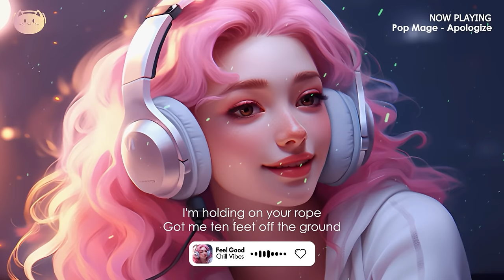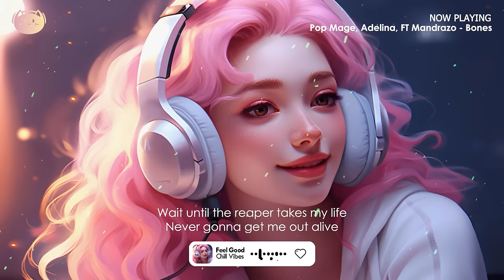Mood Booster🌻Best Songs You Will Feel Happy and Positive After Listening To It (Immediate Effect)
🎧 Tracklist:
00:00 Pop Mage - 7 Rings
02:48 Mandrazo, Pop Mage - Snowman
05:26 Mandrazo & Bianca - Unstoppable
08:53 Pop Mage, Sup I'm Bianca, ThatMikeGuy - La La La
12:30 Pop Mage - Toxic
15:31 Pop Mage, Sup I’m Bianca, ThatMikeGuy - Pumped Up Kicks
19:07 Pop Mage - Love Me Like You Do
22:57 Pop Mage, Sup I’m Bianca, ThatMikeGuy - Born This Way
26:17 Pop Mage - Bad Habits
29:41 Pop Mage, Mandrazo - Summertime Sadness
33:11 Pop Mage, Mandrazo - Sweet But Psycho
35:25 Pop Mage ft. Mandrazo - Someday
38:30 Pop Mage - Apologize
41:25 Pop Mage, Alexia - Feels
44:00 Mandrazo & Bianca - Dusk Till Dawn
47:48 Badscandal, Pop Mage - Ceilings
50:26 Pop Mage - Bad Liar
54:10 Pop Mage, Mandrazo - Talking To The Moon
57:46 Pop Mage, Adelina, FT Mandrazo - Bones
1:00:22 TrackTribe - Is This Really Happening
1:03:37 Pop Mage - 7 Rings
1:06:25 Mandrazo, Pop Mage - Snowman
1:09:04 Mandrazo & Bianca - Unstoppable
1:12:31 Pop Mage, Sup I'm Bianca, ThatMikeGuy - La La La
1:16:07 Pop Mage - Toxic
1:19:08 Pop Mage, Sup I’m Bianca, ThatMikeGuy - Pumped Up Kicks
1:22:45 Pop Mage - Love Me Like You Do
1:26:35 Pop Mage, Sup I’m Bianca, ThatMikeGuy - Born This Way
1:29:54 Pop Mage - Bad Habits
1:33:18 Pop Mage, Mandrazo - Summertime Sadness
1:36:48 Pop Mage, Mandrazo - Sweet But Psycho
1:39:02 Pop Mage ft. Mandrazo - Someday
1:42:08 Pop Mage - Apologize
1:45:02 Pop Mage, Alexia - Feels
1:47:38 Mandrazo & Bianca - Dusk Till Dawn
1:51:25 Badscandal, Pop Mage - Ceilings
1:54:04 Pop Mage - Bad Liar
1:57:47 Pop Mage, Mandrazo - Talking To The Moon
2:01:24 Pop Mage, Adelina, FT Mandrazo - Bones
2:03:59 TrackTribe - Is This Really Happening
2:07:14 Pop Mage - 7 Rings
2:10:02 Mandrazo, Pop Mage - Snowman
2:12:41 Mandrazo & Bianca - Unstoppable
2:16:08 Pop Mage, Sup I'm Bianca, ThatMikeGuy - La La La
2:19:45 Pop Mage - Toxic
2:22:46 Pop Mage, Sup I’m Bianca, ThatMikeGuy - Pumped Up Kicks
2:26:22 Pop Mage - Love Me Like You Do
2:30:12 Pop Mage, Sup I’m Bianca, ThatMikeGuy - Born This Way
2:33:32 Pop Mage - Bad Habits
2:36:56 Pop Mage, Mandrazo - Summertime Sadness
2:40:26 Pop Mage, Mandrazo - Sweet But Psycho
2:42:39 Pop Mage ft. Mandrazo - Someday
2:45:45 Pop Mage - Apologize
2:48:40 Pop Mage, Alexia - Feels
2:51:15 Mandrazo & Bianca - Dusk Till Dawn
2:55:02 Badscandal, Pop Mage - Ceilings
2:57:41 Pop Mage - Bad Liar
3:01:24 Pop Mage, Mandrazo - Talking To The Moon
3:05:01 Pop Mage, Adelina, FT Mandrazo - Bones
3:07:37 TrackTribe - Is This Really Happening